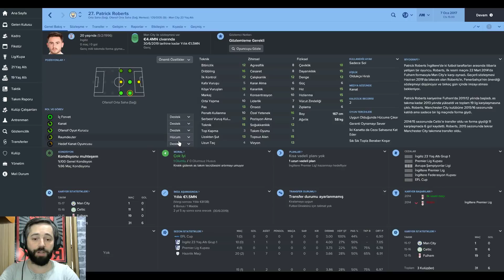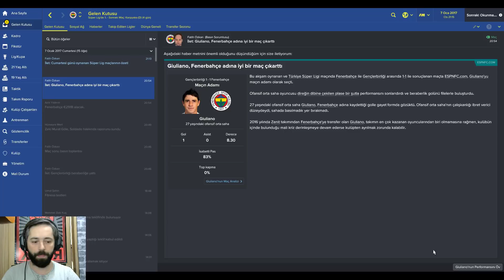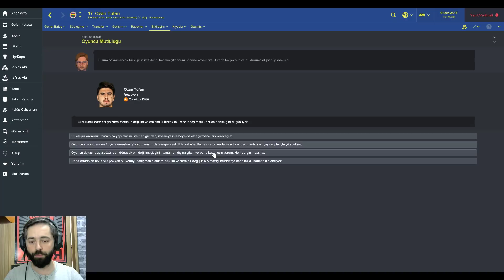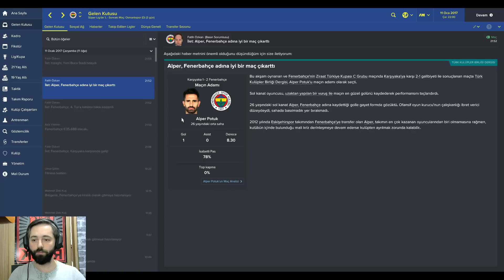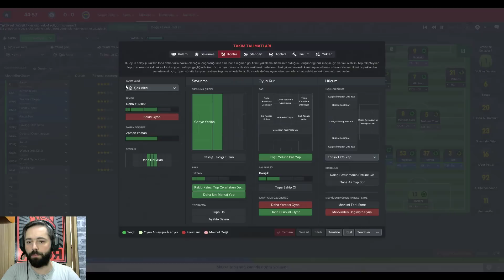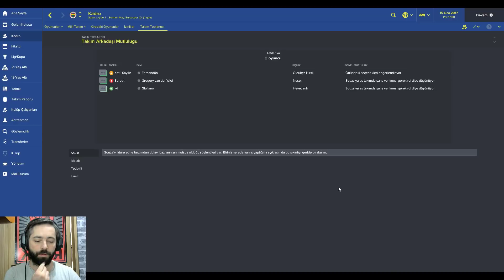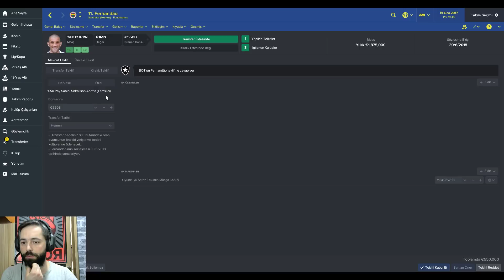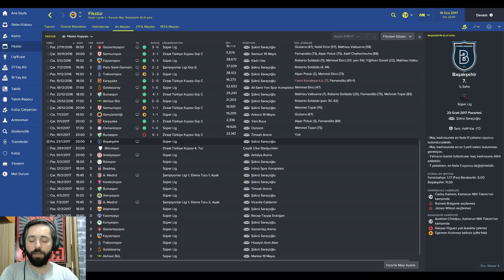FOOTBALL MANAGER 2017 FENERBAHÇE KARİYER #7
Önemli Dakikalar;
03:00 Gençlerbirliği - Fenerbahçe
10:00 Mali Bataklık
14:36 Karşıyaka - Fenerbahçe
20:00 Osmanlıspor - Fenerbahçe
33:15 Bursaspor - Fenerbahçe